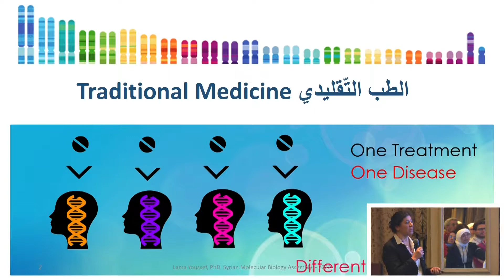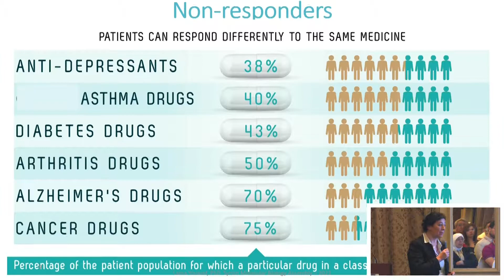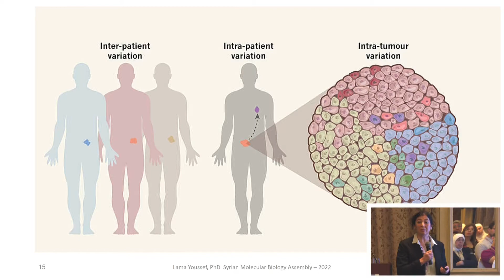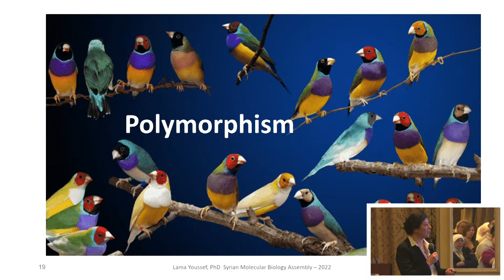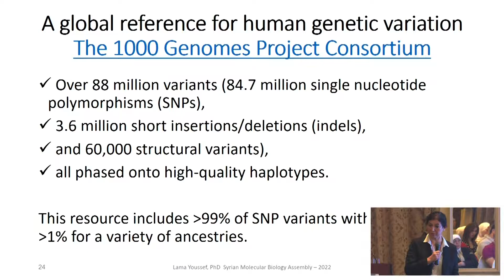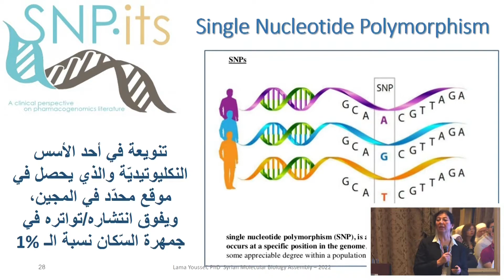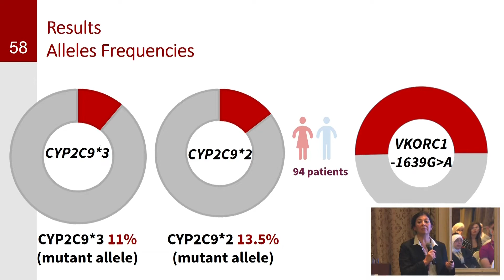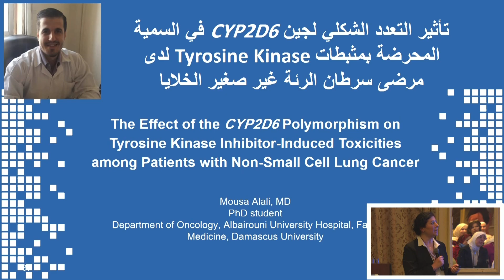Syria - Dr. Lama Youssef - Pharmacogenetics